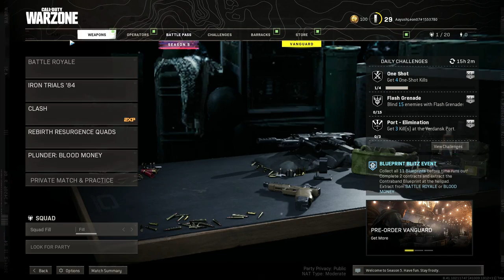CALL OF DUTY WARZONE | AayushLeon07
Welcome to Skills Fusion YouTube Channel ,we are boy streamers from Delhi, India and we love to play PC games.

► Keep Supporting
► Love You